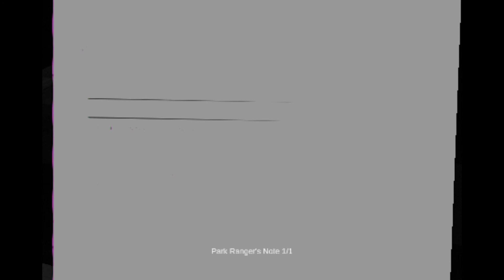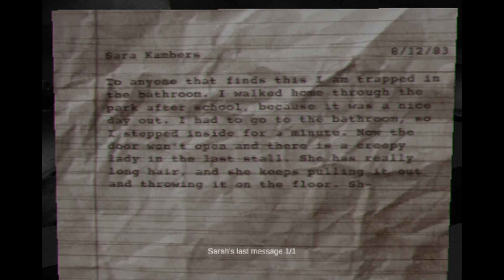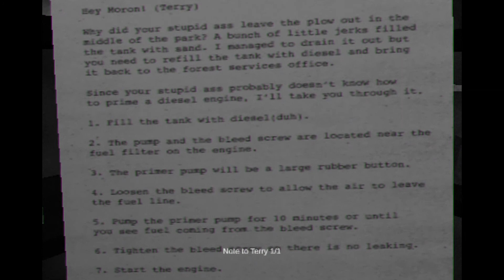Concluse - Part 17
Concluse is a retro style horror game in black and white which adds its own eerie element . . . Enjoy . . .